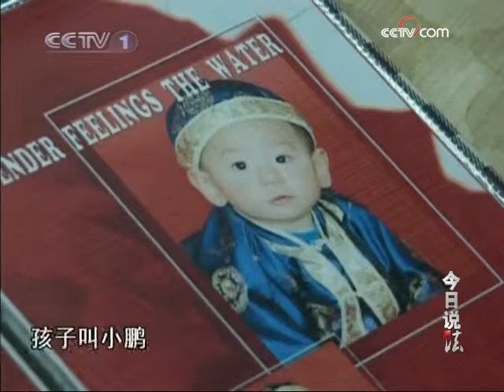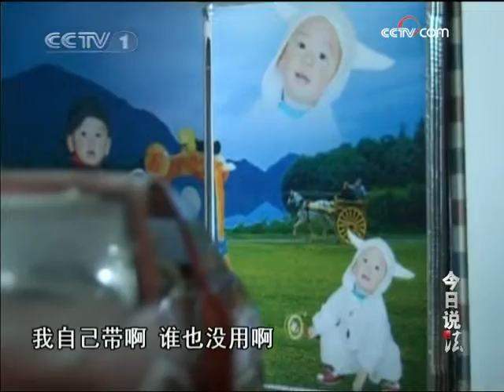今日说法 寻找目击者